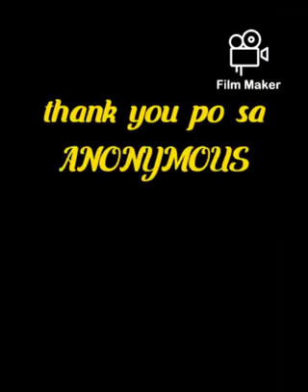Unboxing my new gadget....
God bless you always po